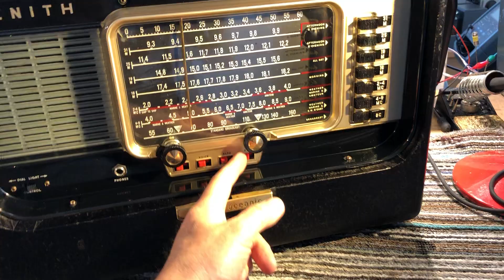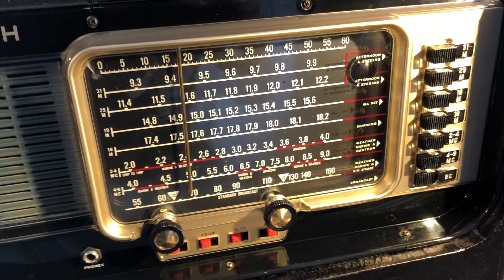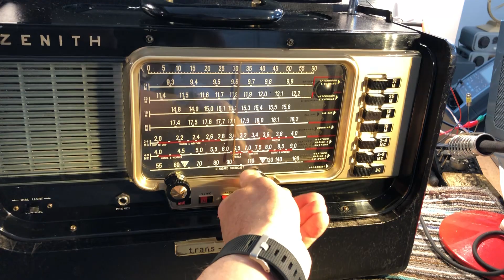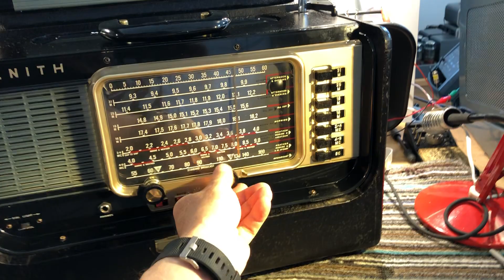Zenith Transoceanic Model B600 - Demo after Refurbishment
Brief video demonstrating operation of a Zenith B600 following an electronic and cosmetic refurbishment.